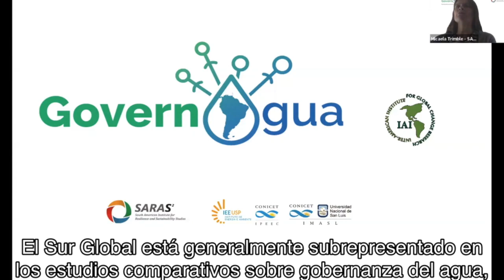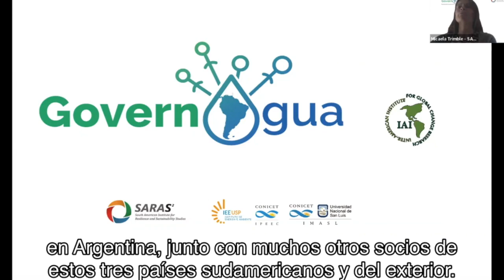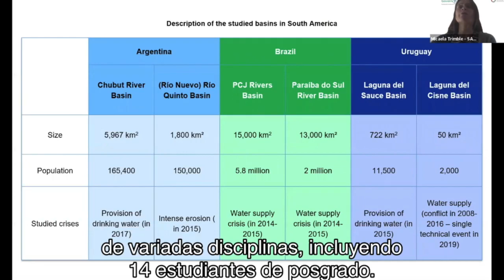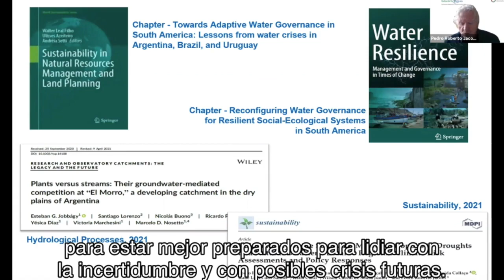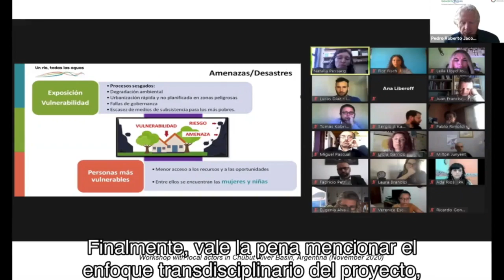GovernAgua: Transforming water governance in South America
GovernAgua: Transforming water governance in South America: from reaction to adaptation and anticipation (SGP-HW 056)